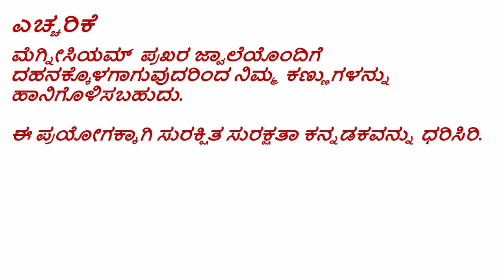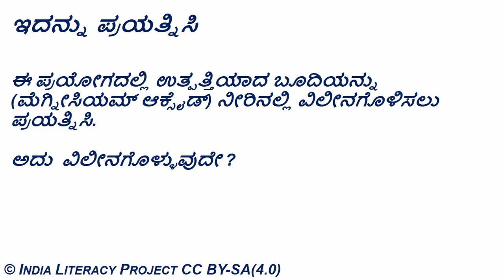Oxidation of Magnesium (Kannada)- ಮೆಗ್ನೀಸಿಯಂ ನ ಉತ್ಕರ್ಷಣ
ತರಗತಿ ಮತ್ತು ಅಧ್ಯಾಯ:
ತರಗತಿ 7- ಭೌತ ಮತ್ತು ರಾಸಾಯನಿಕ ಬದಲಾವಣೆಗಳು
ತರಗತಿ 8- ರಾಸಾಯನಿಕ ಕ್ರಿಯೆಗಳು ಮತ್ತು ಅವುಗಳ ವಿಧಗಳು

ಪರಿಕಲ್ಪನೆ:
ಉತ್ಕರ್ಷಣ ಮತ್ತು ಅಪಕರ್ಷಣ ಕ್ರಿಯೆಗಳು

ಪೂರಕ ವಿಷಯಗಳು:
ಯಾವ ಲೋಹಗಳು ವಾತಾವರಣದ ಆಮ್ಲಜನಕದೊಂದಿಗೆ ಸುಲಭವಾಗಿ ಪ್ರತಿಕ್ರಿಯಿಸುತ್ತವೆ ಮತ್ತು ಆಕ್ಸೈಡ್ ಅನ್ನು  ಉಂಟುಮಾಡುತ್ತವೆ?
ಆಕ್ಸೈಡ್ ಉಂಟಾಗಬೇಕೆಂದರೆ ಯಾವ ಲೋಹಗಳನ್ನು ನಿರ್ದಿಷ್ಟ ತಾಪಮಾನಕ್ಕೆ ಬಿಸಿ ಮಾಡಬೇಕು?
ಆಕ್ಸೈಡ್ ಯಾವಾಗಲೂ ವೇಗ ಮತ್ತು ಬಹಿರುಷ್ಣಕವಾಗಿದೆಯೇ?
ತುಕ್ಕು ಹಿಡಿಯುವುದು ಒಂದು ಉತ್ಕರ್ಷಣ ಕ್ರಿಯೆ.